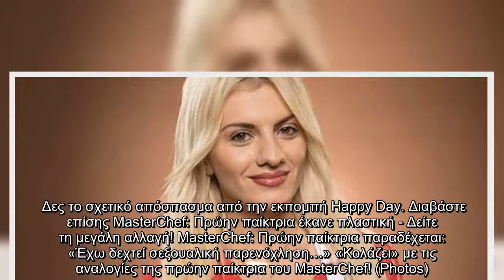MasterChef: Αγνώριστη η Ασημίνα Ουστάλλι! Η απώλεια των κιλών, η πλαστική και η περιπέτεια υγείας